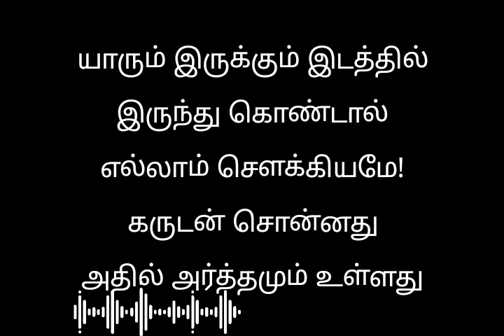பரமசிவன் கழுத்தில் இருந்து